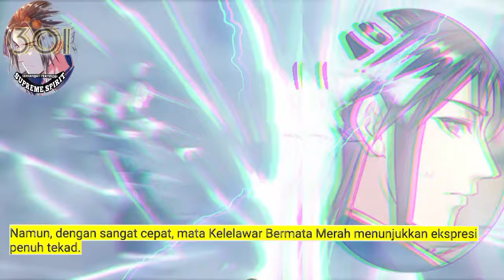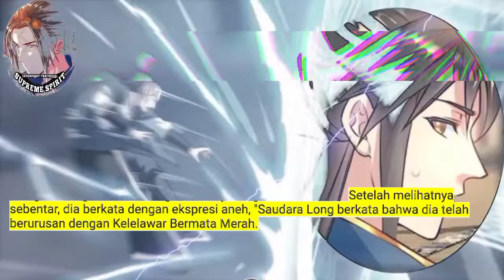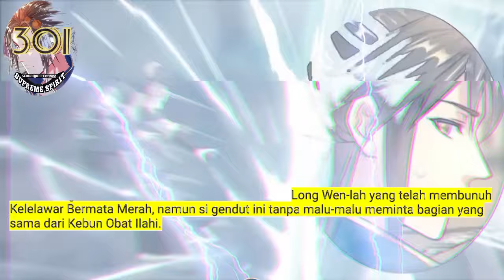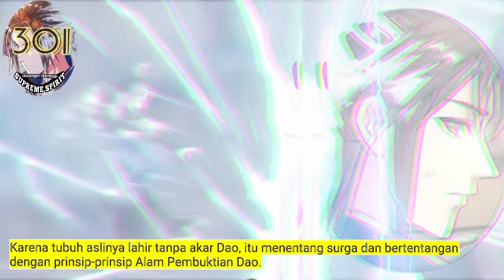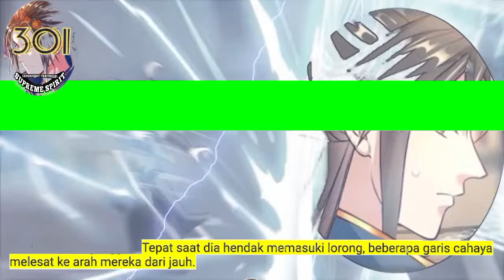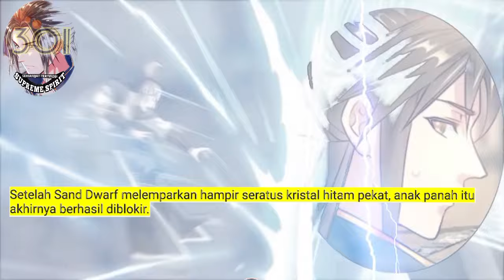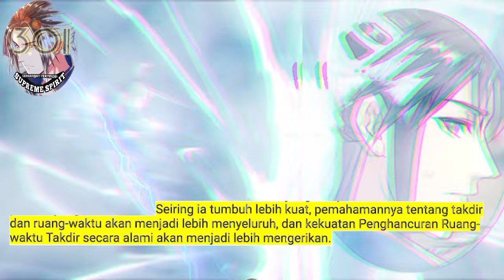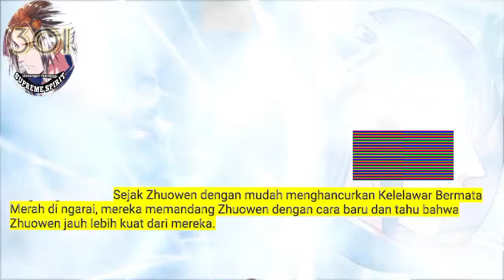Peleburan Semangat Tertinggi season 301